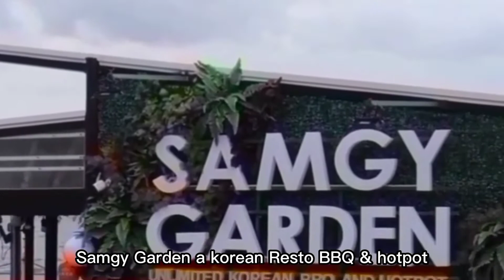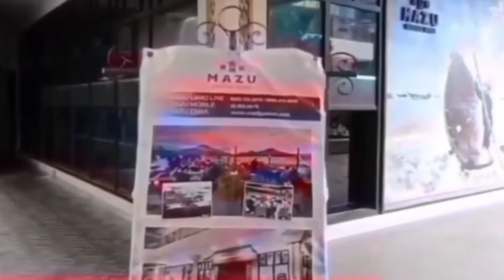Seascape Village tour see the Sunset view of Manila bay.seascape bay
Seascape Village is another tourist distination. its a glamorous dine-in for the whole family and freinds. and see the view of Wonderful Manila bay.